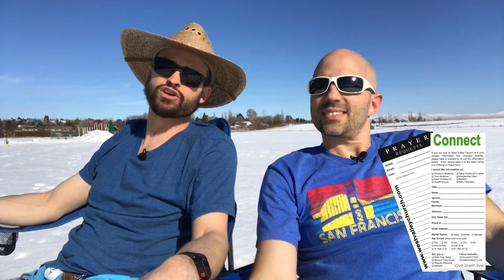February 19 Welcome and Announcements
The sun is out and it's time for flip flops!